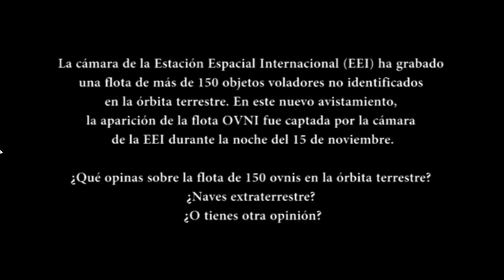Estación Espacial muestra flota de 150 OVNIS rumbo a la Tierra - 2021 algo más va a pasar?👽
👉 Thanks all! ♥ Estación Espacial muestra flota de 150 OVNIS rumbo a la Tierra -  2021 algo más va a pasar?👽

Deep Space de Audionautix está sujeta a una licencia de Atribución 4.0 de Creative Commons.

Artista Ya somos 100.000 !!. Ver más videos relacionados con Goku vs Ayuwoki

Numa Numa DEEPFAKE Deepfake Channel gokuvsayuwoki Canales Similares a Goku vs Ayuwoki con contenido de Dragon Ball Super y analisis y adelantos de capitulos de manga y anime de dragon ball

1- Yisustv
2- Enchulatumente
3- ShenronZ
4- SeldionDB
5- DashAniston
6- MisterSatanZ
7- ZenkaiZ / Zenkai Z
8- IndieArtsKenel
9- anzu361
10- Kai47
11- LPDMonaka
12- Los Precavidos
13- Mexi
14- Monaca
15- Poke Dra
16- Hashirama Reviews
17- Purachilena
18- SAENCSA
19- Mexi YT
20- Vegeta Teorias DBS
21- DBS Exclusive

Tambien hay novedades del manga y anime de dragon ball super, exclusivas desde DbHype y MANGA Plus by SHUEISHA

Alguien que responda en los comentarios por favor por qué se llaman jkanime ,  y animeflv . ,

dragon boll,
sragon ball
gragonball
gragonball
gragonball sullca
dragon ballsuper
dragonboll
gragon ball sulca
gragon ball
dragoon ball
dragoon ball super
dragoonball
ball z dragon ball z
dragon vall
draagonball z
draagonball super
draagon ball
draagonball
bragonball